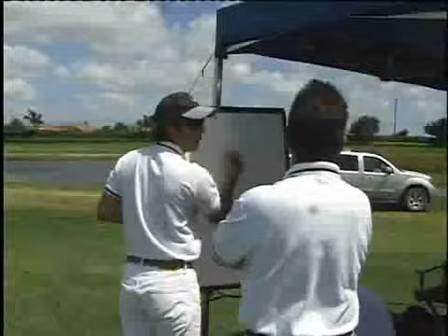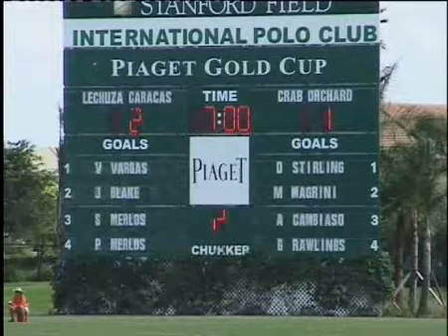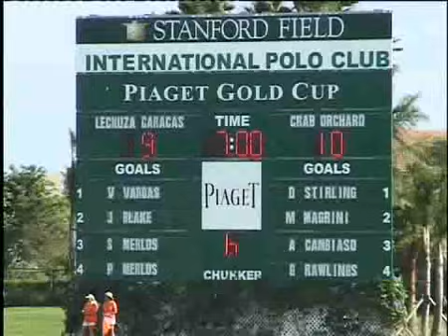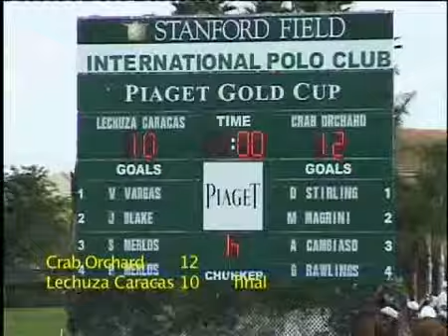USPA Gold Cup Final 2007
In a game which seemed complicated for them, Crab Orchard could turn the score over in the last two chukkers and beat Lechuza Caracas 12-10, and won the second 26-goal tournament of the American season.
Led by Sebastian Merlos, who was in charge to score most of the goals for his team, Lechuza had a solid start. Crab Orchard stepped up in the fifth chukker, thanks to a great performance by Pelon Stirling, and got to lead the score for the first time (10-9). In the sixth chukka, polo master Adolfo Cambiaso appeared with two spectacular goals, which gave the final victory for his team.